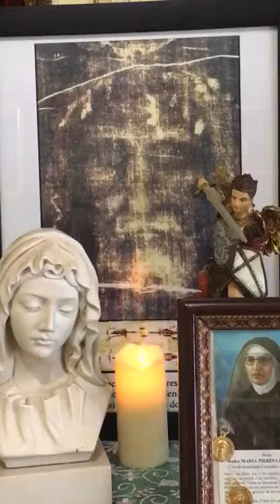Terço da Sagrada Face de Jesus – 18/09/2020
1- Ladainha do Preciosíssimo Sangue,
2- Terço da Sagrada Face de Jesus em súplica pelo fim da pandemia.
3- Consagração à Sagrada Face
4- Ladainha da Sagrada Face
5- Oração à Sagrada Face pelo nosso País
6- Benção de Aarão